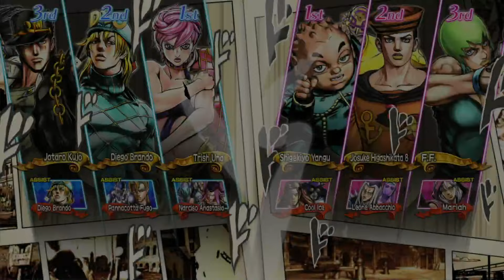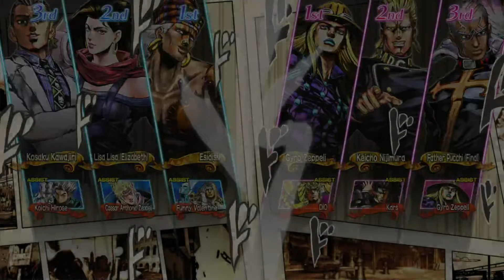My second Jojo's all star battle CPU tournament!